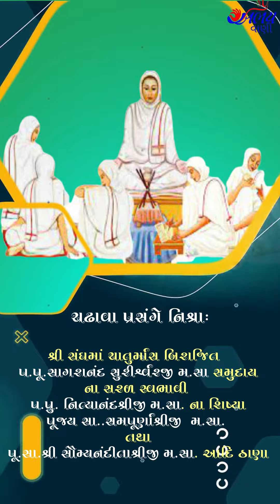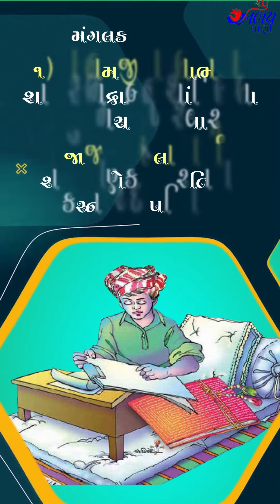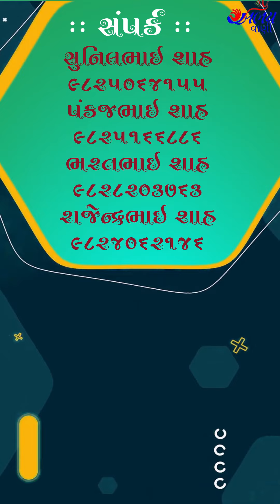KALOL ANJAN SHALAKA PRATISHTHA CHADHAVA INVITATION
પરમ પૂજ્ય ગચ્છાધિપતિ આચાર્ય ભગવંત શ્રી  વિજય અભયદેવસૂરીશ્વરજી મહારાજા તથા તેમના શિષ્યરત્ન કાર્યકુશળ પરમ પૂજ્ય આચાર્ય ભગવંત શ્રી વિજય મોક્ષરત્નસૂરીશ્વરજી મહારાજા ની નિશ્રા માં કલોલ વર્ધમાન  નગરે થનારા અંજન શલાકા પ્રતિષ્ઠા દીક્ષા મહોત્સવ ના ચઢાવા તારીખ 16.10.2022 ના રવિવાર ના રોજ સવારે 8.45 કલાકે  કલોલ મુકામે થશે...